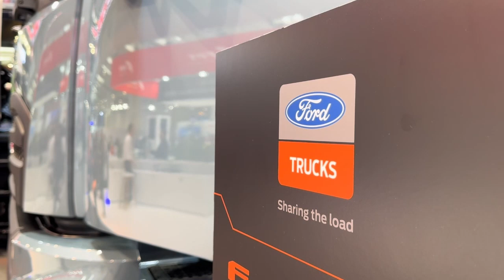Formula Truck, il servizio sullo IAA 2024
🎥 Alla IAA TRANSPORTATION i nostri inviati Andrea Trapani e Fabrizio Dalle Nogare hanno realizzato un servizio con le principali novità di Hannover che è stato parte della puntata di iera sera di FormulaTruck ( cliccate qui per rivederla integralmente